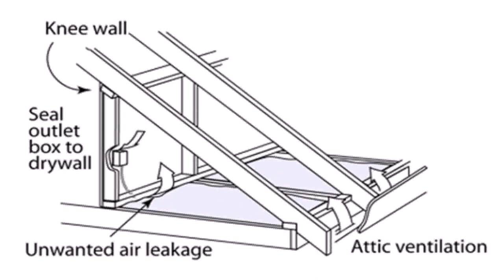Cape Cod Style House Second Floor (see description) (see description)